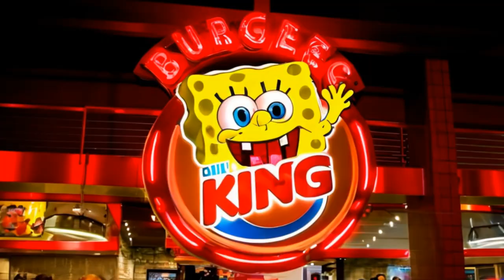Whopper Whopper Commercial - Spongebob SquarePants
𝐍𝐞𝐰 𝐕𝐢𝐝𝐞𝐨 𝐞𝐯𝐞𝐫𝐲 3 𝐝𝐚𝐲𝐬 😉

Ai spongebob cover
Whopper Whopper (Extended) Whopper Whopper (Extended)
BURGER KING
Whopper Whopper Ad but with Otamatones
Whopper song (Official music video)
Whopper whopper whopper whopper
Whopper Whopper Commercial - Carl Wheezer

QolorblindBurger King Ad but Whopper is Walter

Badforyou
Junior Double Triple Quadruple Quintuple Sextuple Septuple Octuple Nonuple Decuple Undecuple...

Burger King Whopper Full Song

TheRealSullyGSo Many Combos

BURGER KING whopper whopper Whopper WHOPPER

Little Creatures
Whopper Whopper Ad, But It's Just So Wrong

Whopper Whopper Ad but There's WAY Too Many Toppings

Burger King Ad But There Is No Whopper

Whopper Whopper Ad but it's awkward

Donald Duck sings Whopper Whopper Burger King Commercial

AsherTrasher